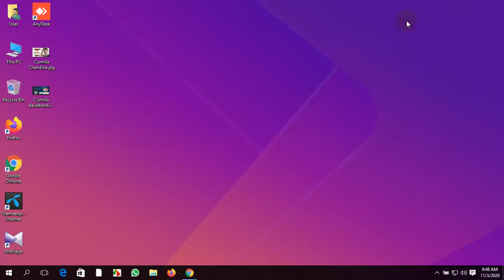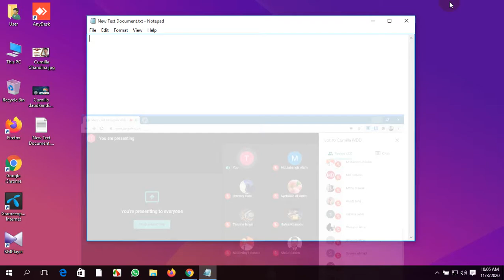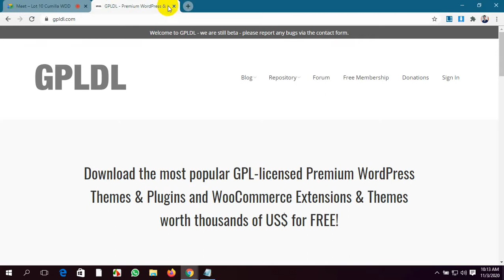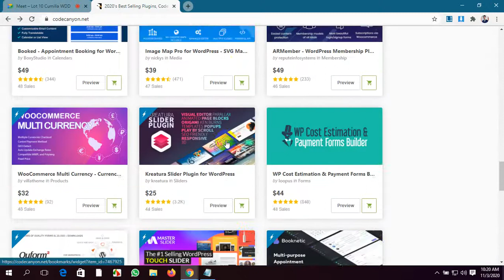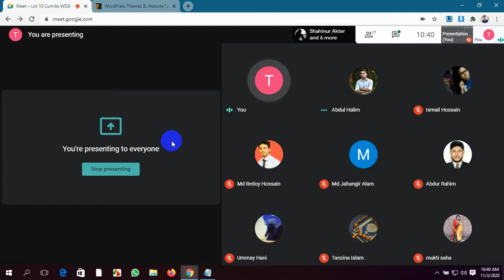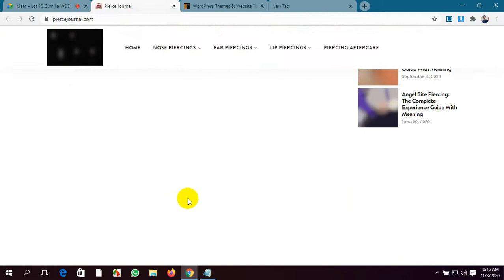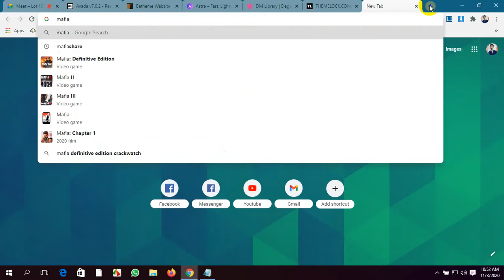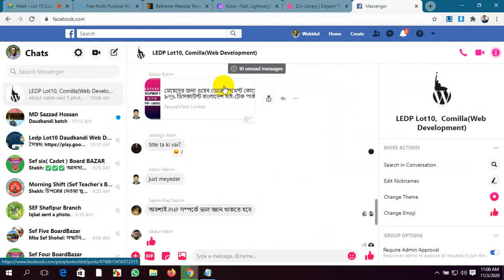Cumilla -Chandina Web Batch Class -50